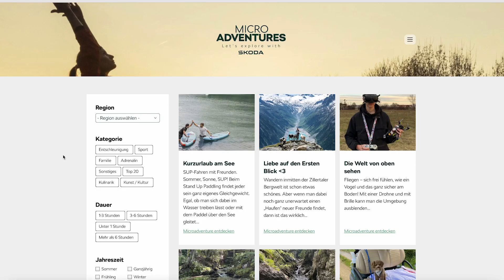Škoda Microadventures Best-Of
In den vergangenen Monaten hat unsere Community nach Erlebnissen gesucht, die sich mühelos in den Alltag integrieren lassen. Dabei habt ihr uns zahlreiche inspirierende Geschichten geschickt.
Und nun ist es soweit – wir präsentieren die stolzen Gewinner unserer Suche!